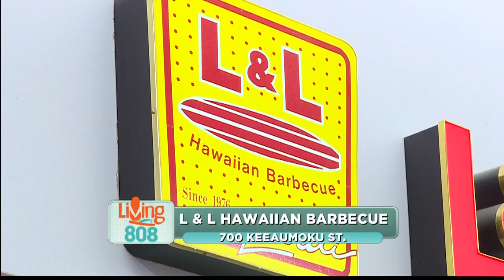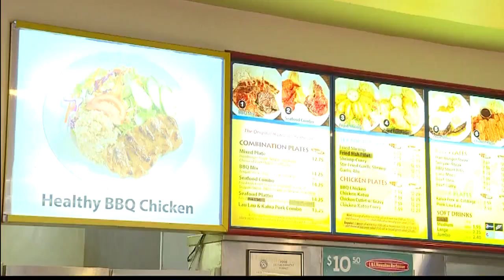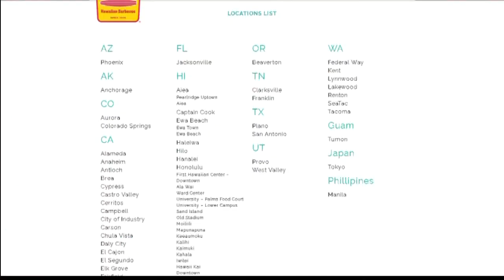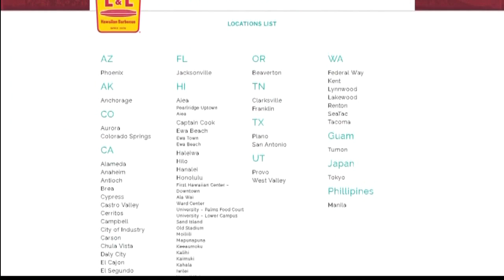Mabuhay Week: L&L Barbecue